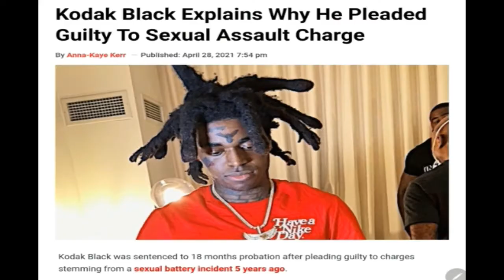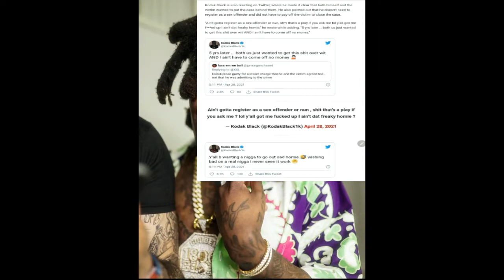Kodak Black Exposes The Reason Why He Pleaded Gu!lty To A$$ault Charges + Soulja Boy #1 On Billboard